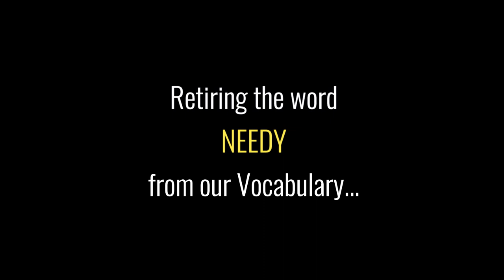You are NOT Needy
How learning to validate and meet our needs connects us to life.